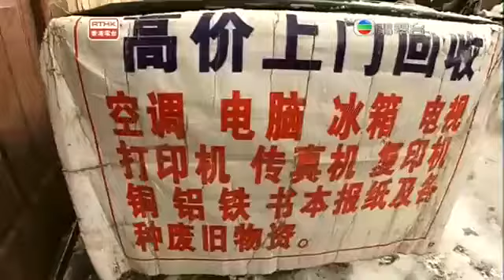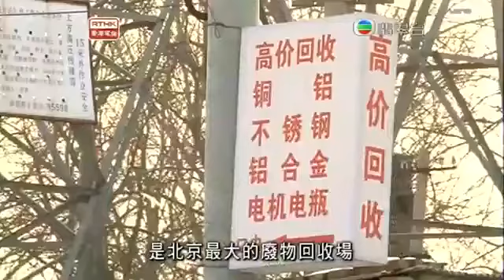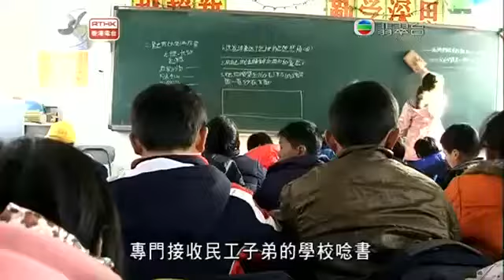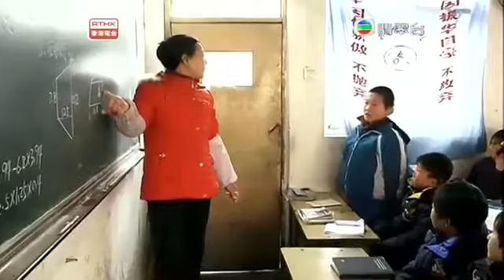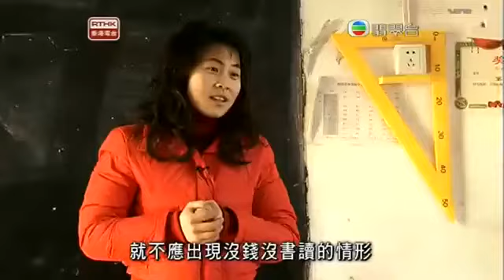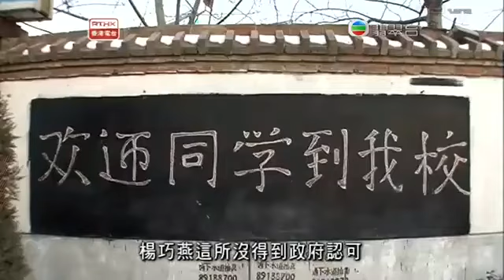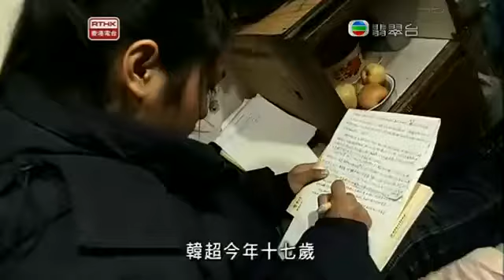鏗鏘集2010：漂流教室